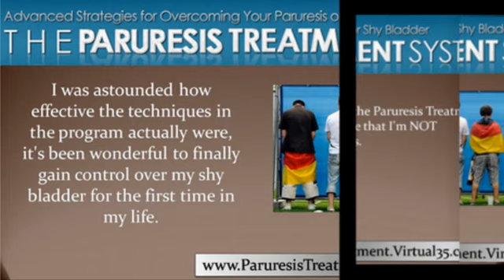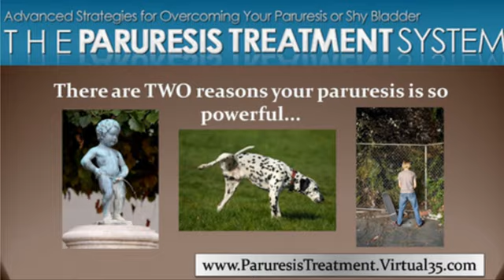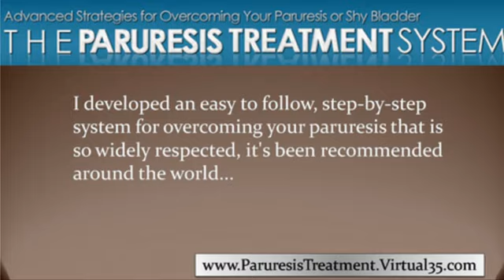shy bladder syndrome - how to cure paruresis - shy bladder treatment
Before I explain how I believe you can overcome your
paruresis, I want to be sure you understand how your
fear works, why you're not weak.

Strange or different, and why what you're doing now
may be making your fear WORSE...

Whenever you even THINK about your need to possibly use
a public restroom.

Your mind gets bombarded with obsessive or frightening
thoughts and an overwhelming desire to avoid or escape
the "threat" as your body takes drastic measures to keep
you safe and out of harm's way.

This engages what is known as the "fight or flight" response,
which commands your body to take massive and immediate steps
to protect itself, regardless of whether the threat is valid!